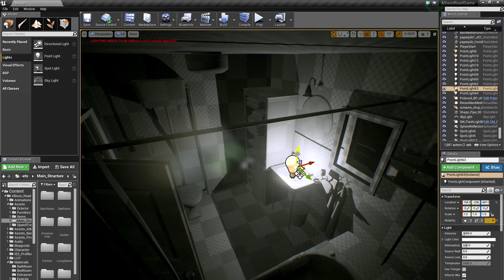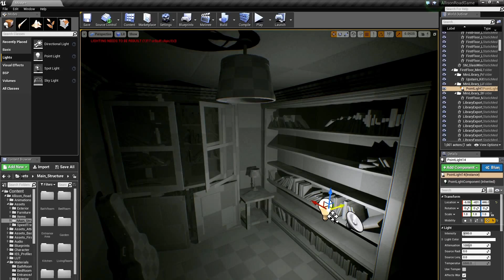ALLISON ROAD Kickstarter Trailer (2016)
★ The Best Games ? They are HERE ➨